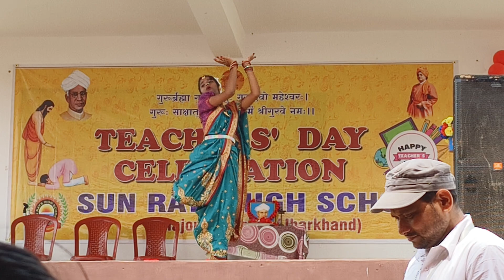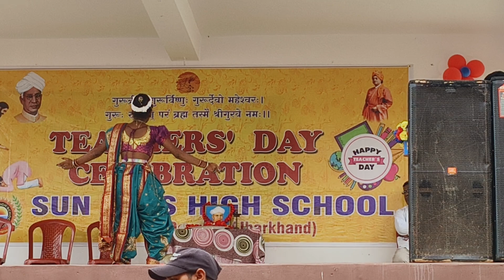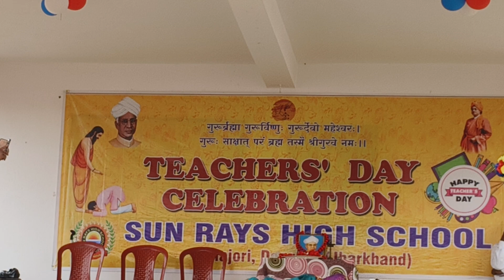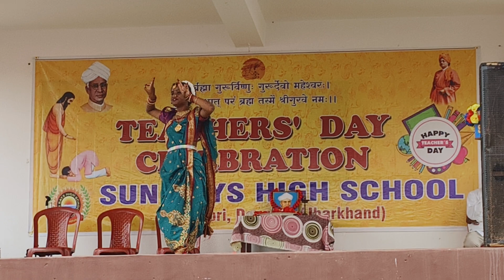Man Durga and chandramukhi song..... sunrays High School palojori